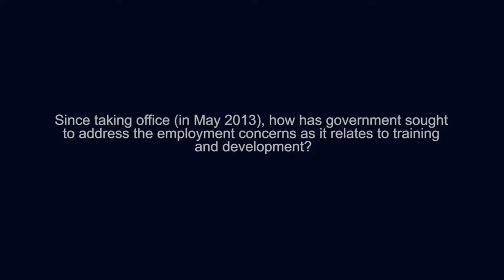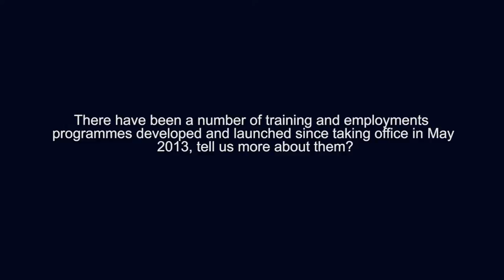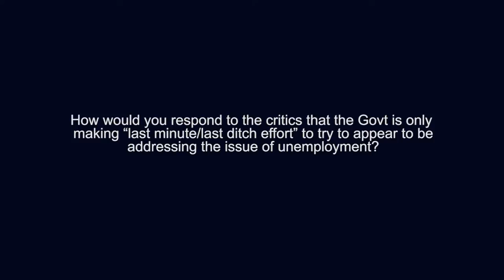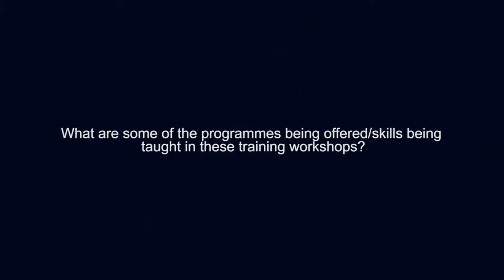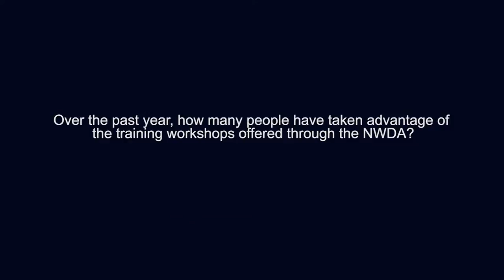Tara Rivers - UPDATE ON TRAINING AND EMPLOYMENT INITIATIVES INTERVIEW – 4 AUGUST 2016